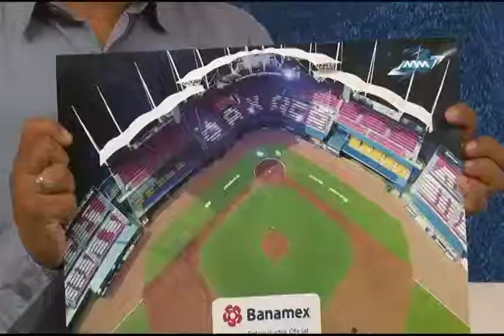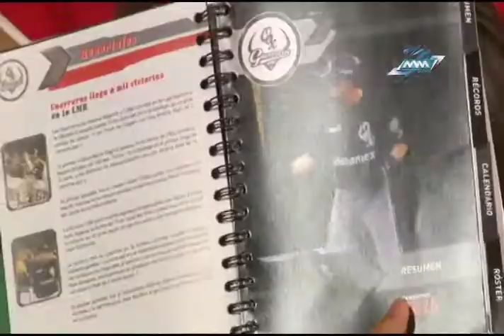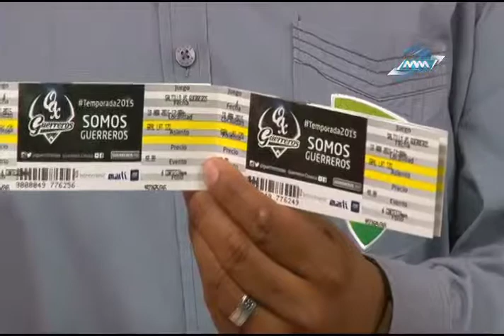deportes 185 b